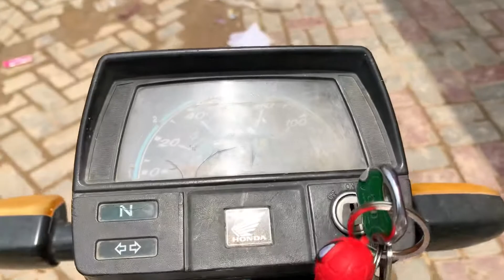Bekar vlogger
Me khubaib please watch my video and share with others friends